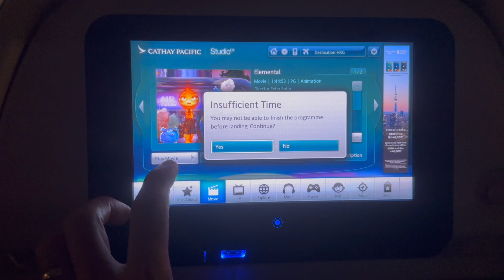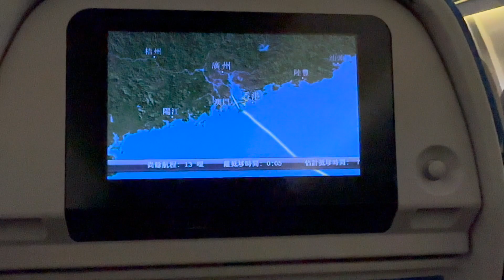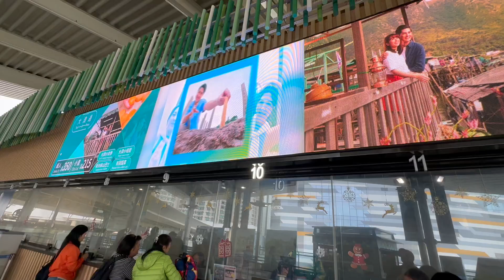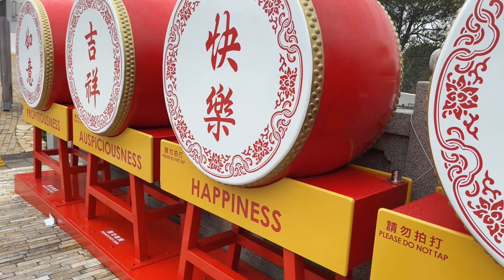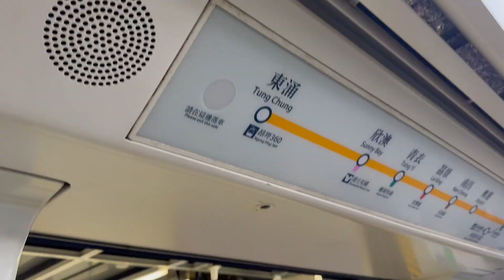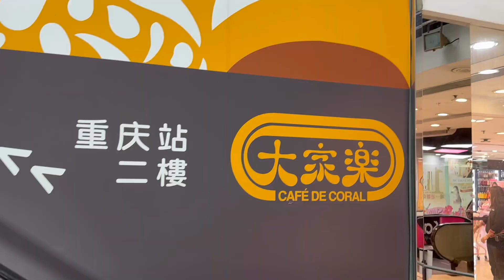HONG KONG DAY 1 | AIRPORT | TUNG CHUNG CITY GATE OUTLET MALL | NGONG PING 360 | SYMPHONY OF LIGHTS